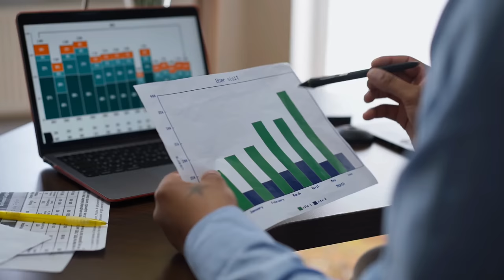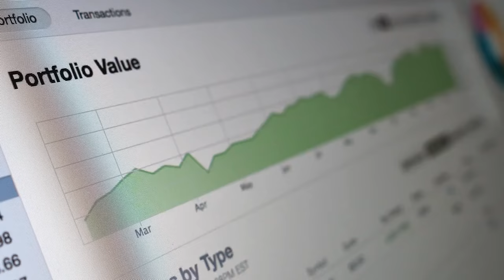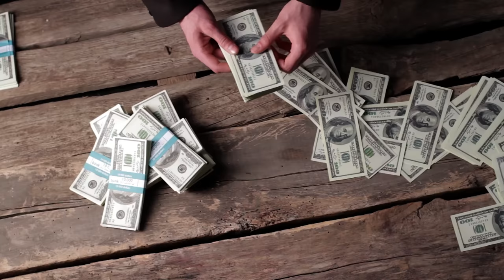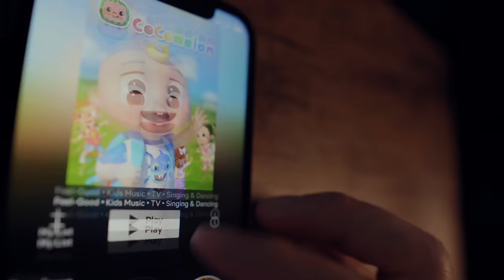How To Save Money Fast, Your First $10K With These Easy Steps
👇👇Using My Special Link👇👇
►💰 LIMITED TIME: 💰 moomoo Open & Deposit, Get 20 Free stocks valued up to $40,000

00:00 Intro
00:03 How To Get Started
01:04 Go From Nothing To Something
02:11 Saving Tip 1
03:58 Saving Tip 2
05:08 Saving Tip 3
06:14 Jump Start Your Savings
06:33 Saving Tip 4
07:36 Saving Tip 5
07:54 How To Save 10k
10:39 Follow These Rules